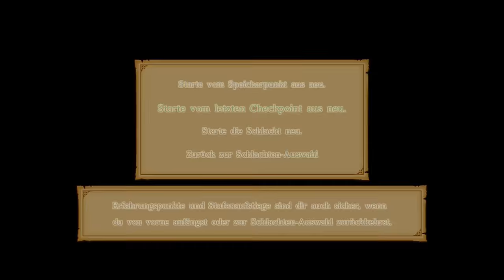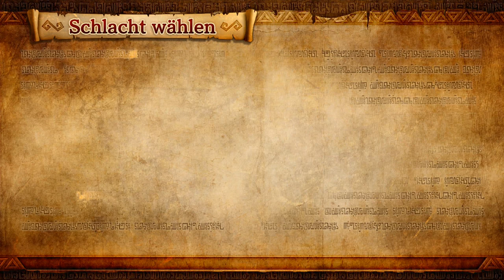Let's Play Hyrule Warriors [Deutsch] 2K - Part 14 Link vs Volga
Hardware & Software

Aufnahmegerät:
Hauppauge HD PVR 2 Gaming Edition Plus

Studio Mikrofon:
Blue Microphones Yeti USB-Mikrofon
mit Adobe Audition CC 2014

Schnittprogramm:
Adobe Premiere Pro CC 2014
mit Adobe Media Encoder CC 2014

Design Programm
Adobe Photoshop CC 2014

Das ist mein Computer

Intel Core i7 4770 4x 3.4GHz

16GB RAM

GeForce GTX770 2GB

2000GB HDD | DVD-RW

7.1 Sound

Windows 8.1

Ihr könnt mich und meine Projekte unterstützen, wenn ihr die von mir gezeigten Spiele oder andere Artikel über diesen Amazon-Link kauft